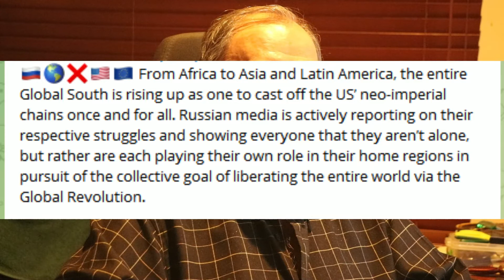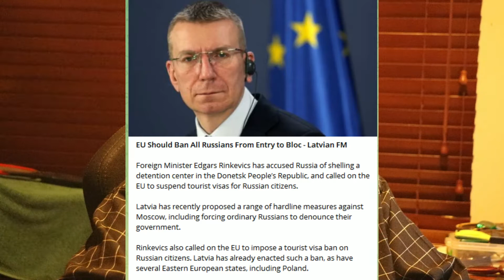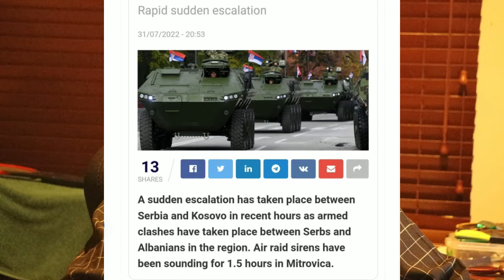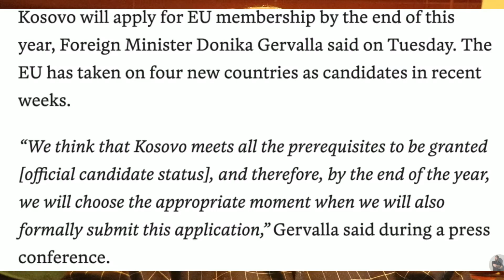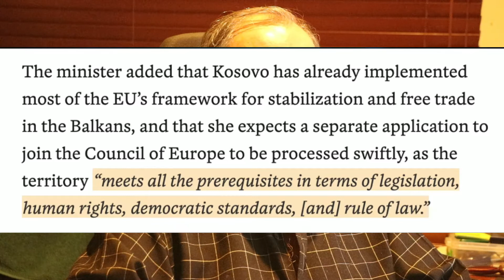News Snax 01 Kosovo Madness has no end and the Global Revolution is underway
The Global Revolution is underway and the Kosovo madness is simmering. This is a Snax Platter of news from Skidmarks.